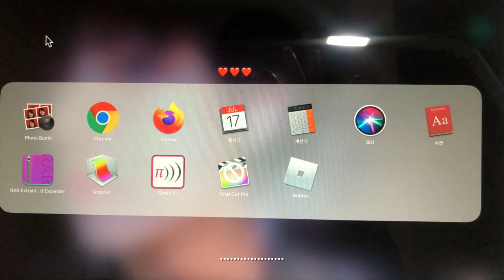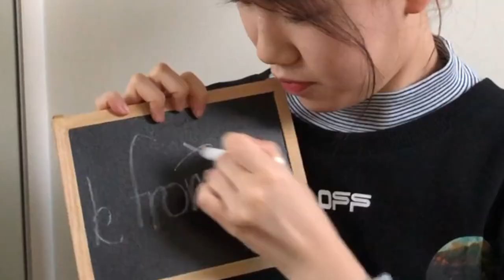French Project - BIS Hanoi's student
Katherine in Year 9 has gone above and beyond with her French Home Learning. What a great way to practise your French, by making a blog!